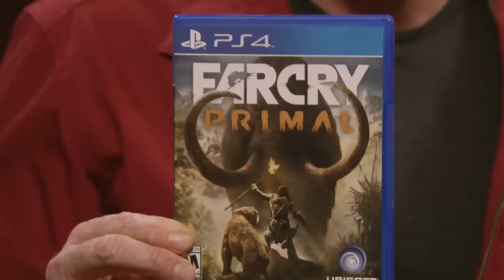Clueless Gamer: "Far Cry Primal" With PewDiePie | CONAN on TBS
CONAN Highlight: Conan travels to the distant past with pro gamer PewDiePie, along with their trusty badger perv sidekick.